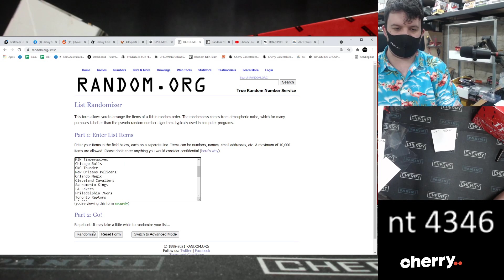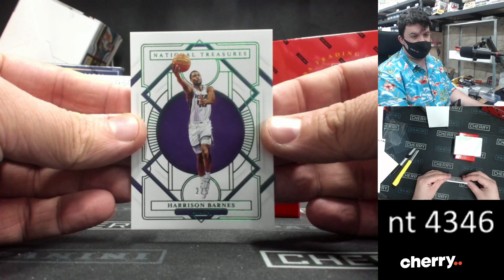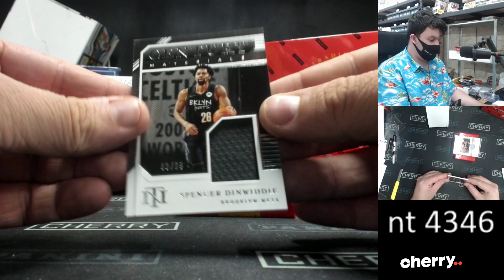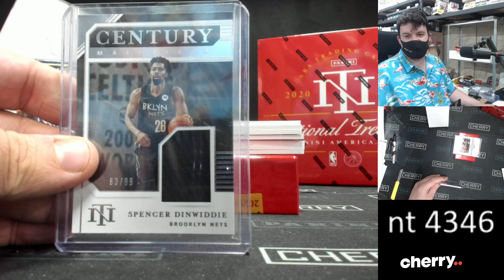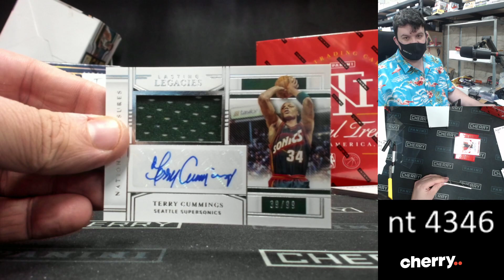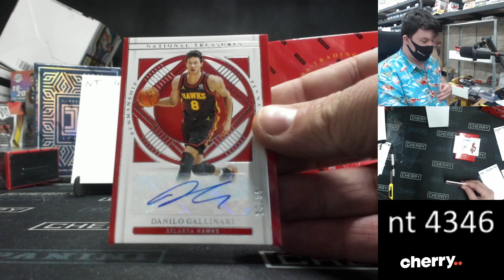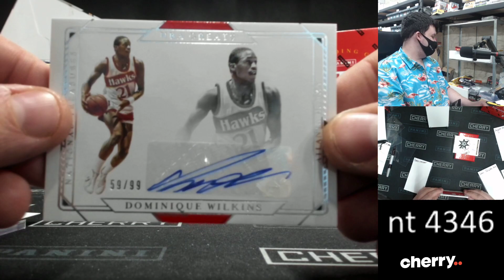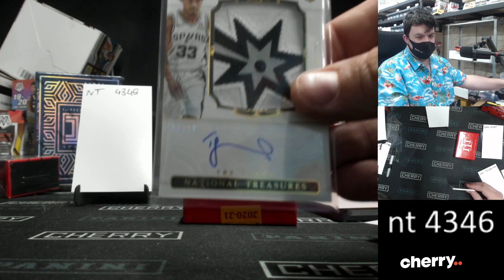20-21 National Treasures Basketball 1-Box Break #4346 (Win Hornets) - Team Based - Aug 12 (5pm)